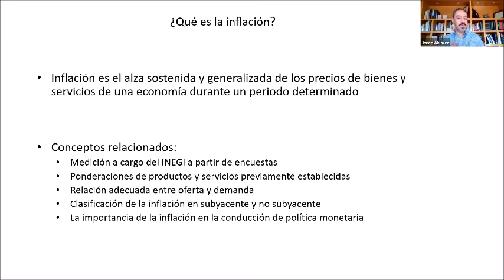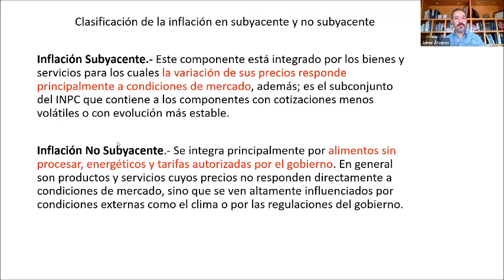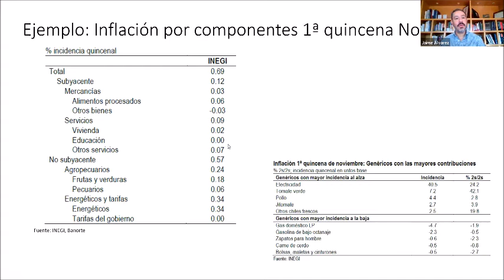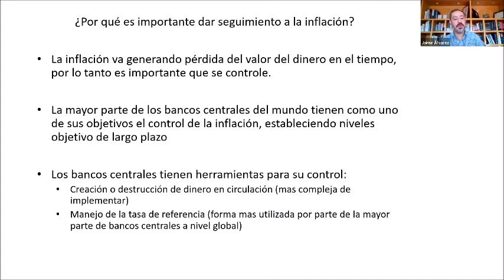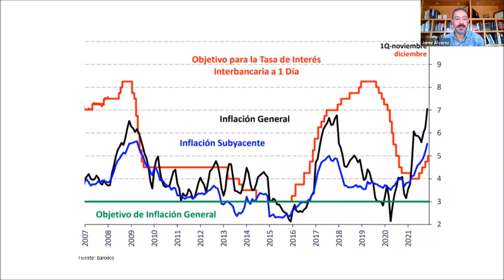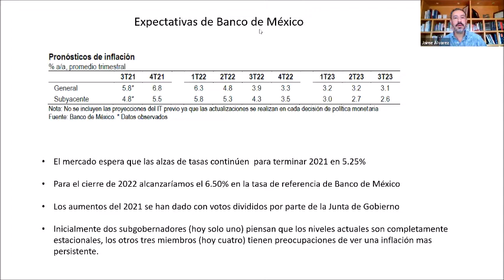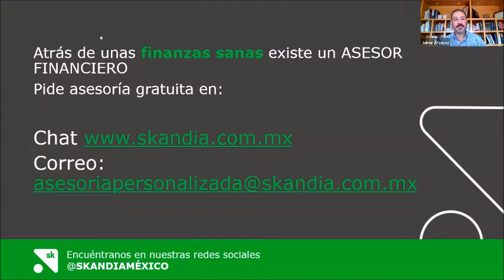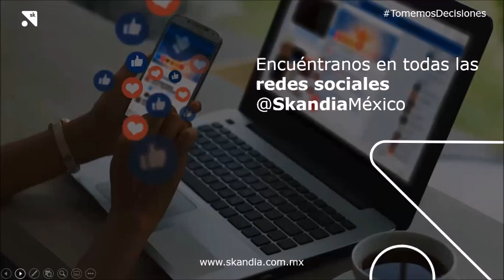Inflación en México y el mundo | Skandia México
🙋🏻 Toma el control de tus finanzas personales, da el siguiente paso y empieza a ahorrar e invertir con Skandia, mándanos un correo electrónico

💻 No te pierdas todos nuestros artículos, videos y tips en nuestro blog